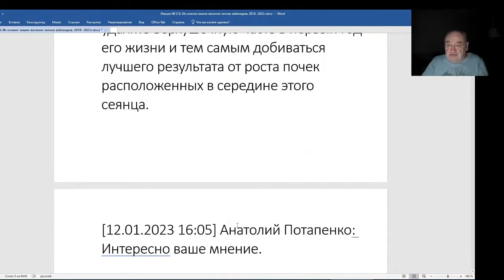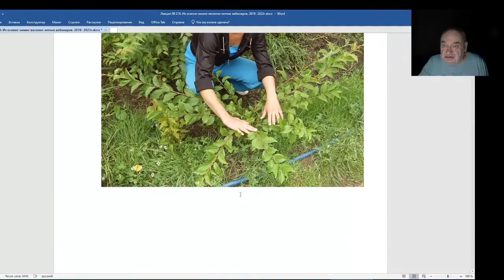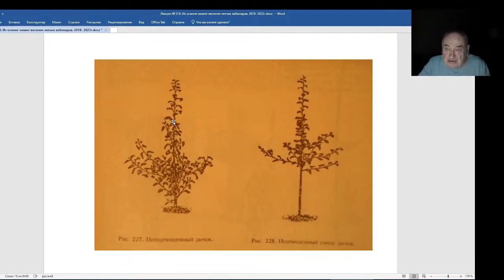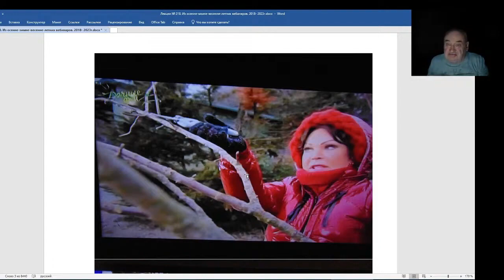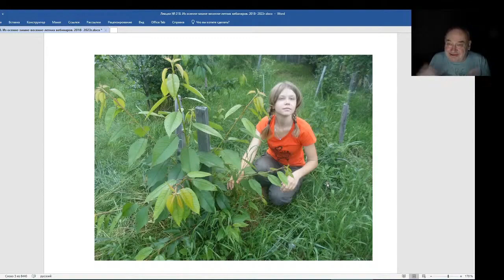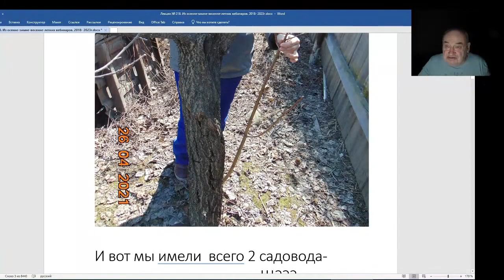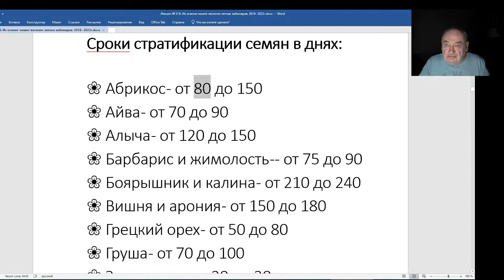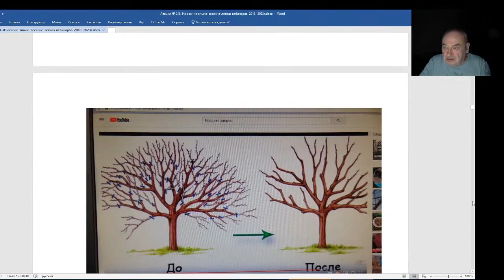Железов Валерий. Вебинар 218. ч. 8. Интереснейшее письмо Анатолия Потапенко.